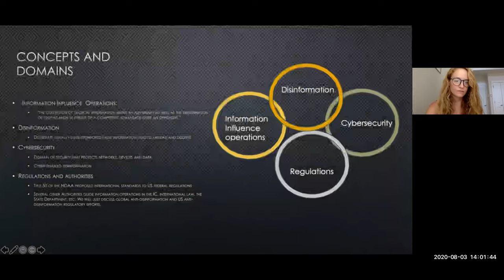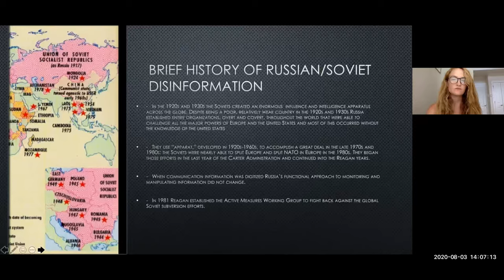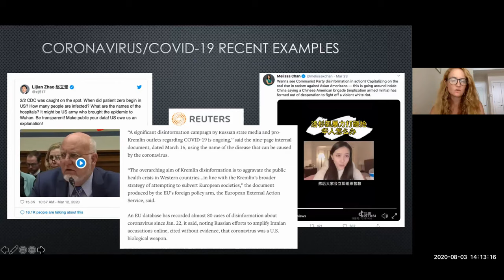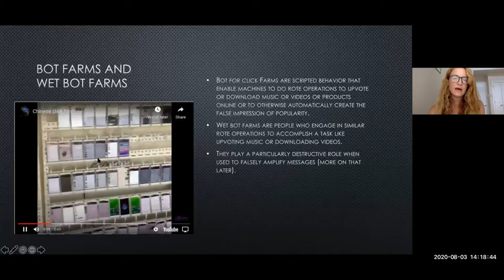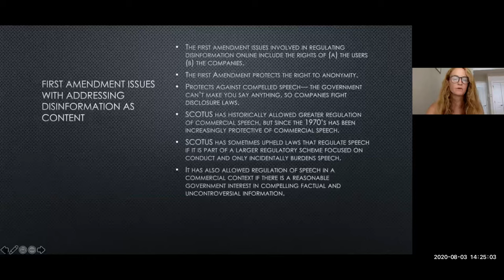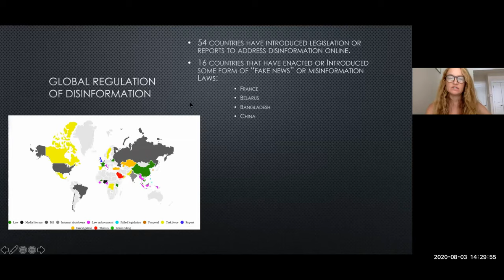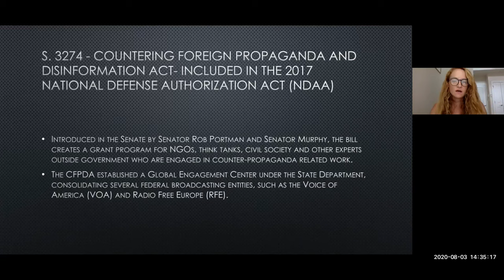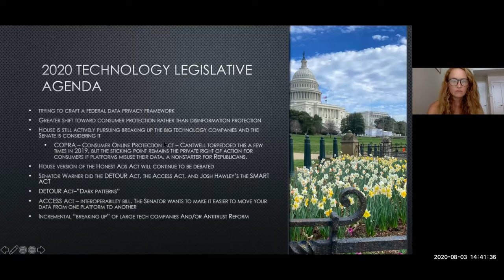DEF CON Safe Mode Ethics Village - Leisel Bogan - TechCongress